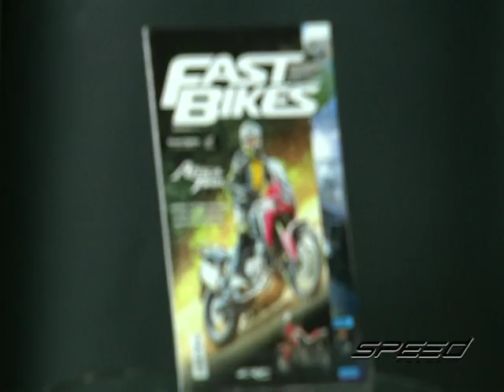Speed Rider OA 05 01 2017 B5